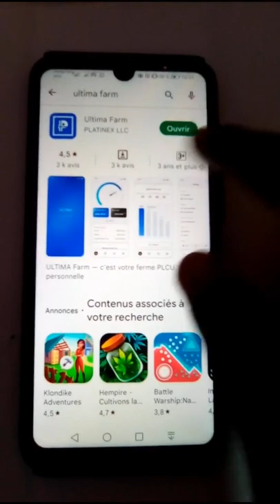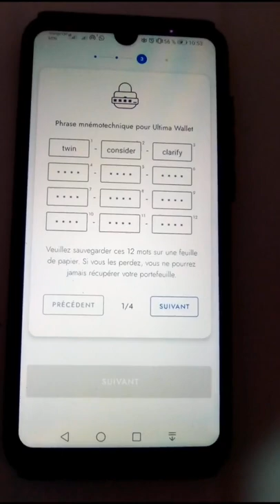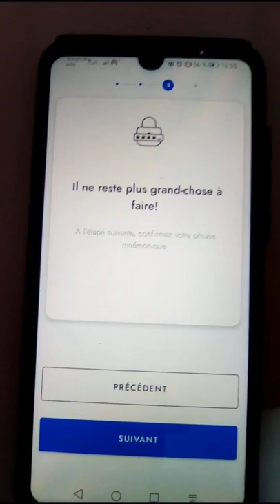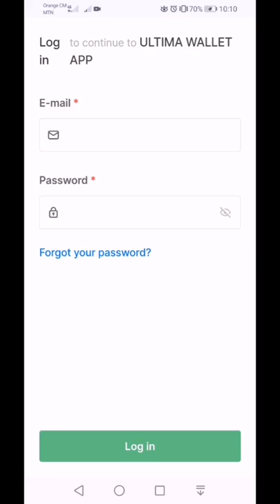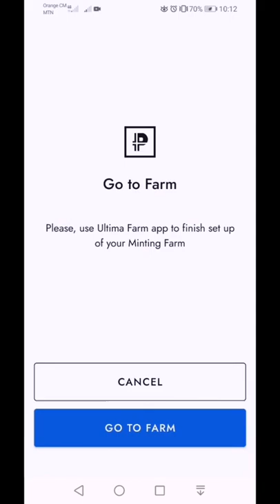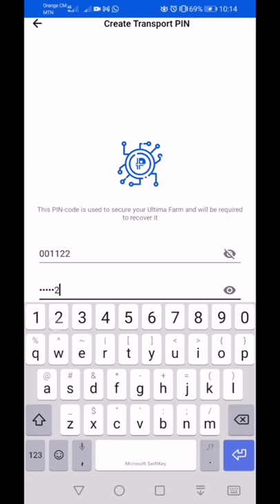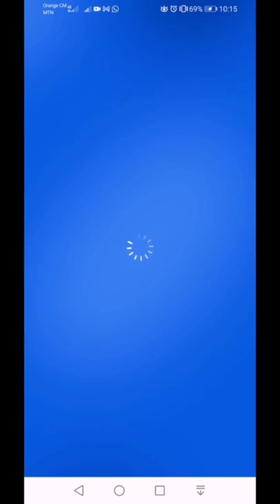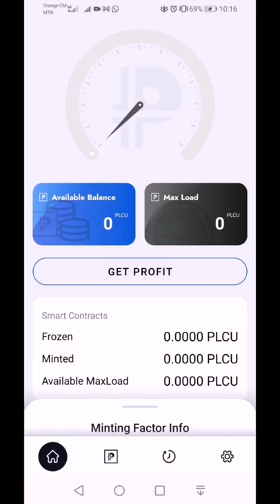NOUVELLE CONFIGURATION DU WALLET ET FARM PLCU & PLCUX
NOUVELLE CONFIGURATION DU WALLET ET FARM PLCU & PLCUX FAITE PAR LE LEADER WILLIAM KATLA